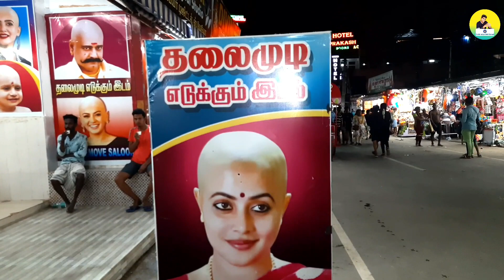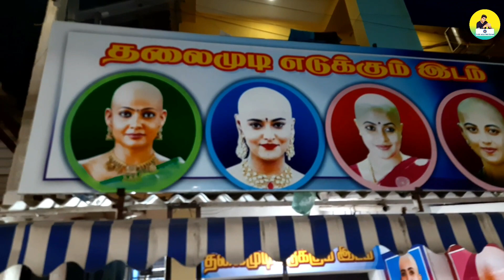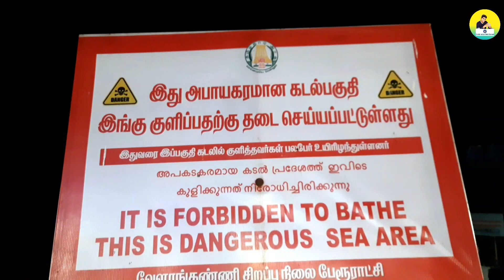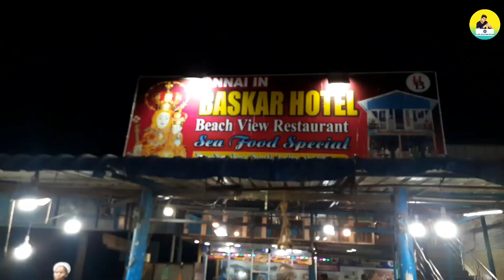Trip to velankanni Food கடைகள் மற்றும் நடிகைகளின் நிலைமை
விளம்பர தொடர்புக்கு
For Advertising & Promotion👇